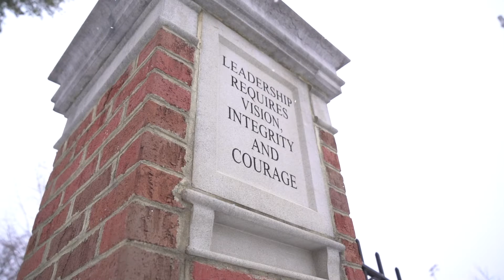Back like we never left.